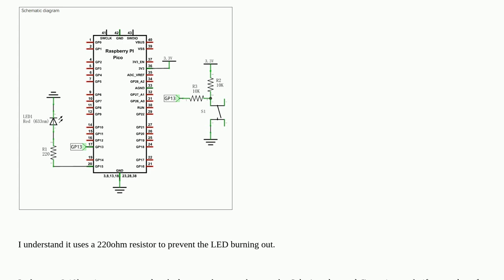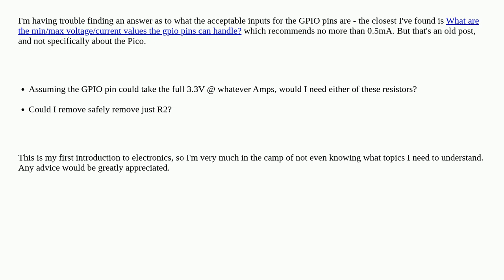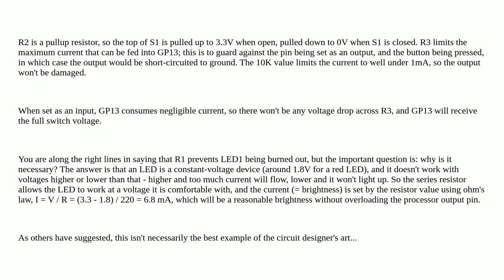Raspberrypi: Why does this Pico circuit use so many resistors?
Why does this Pico circuit use so many resistors?

A special thanks goes out to the awesome community

  design electronics pi-pico